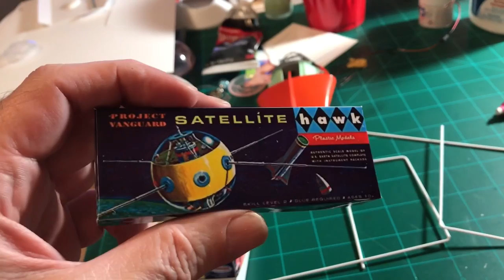Land of the Giants retro build diorama FINALE!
Completed the scratch-built Spindrift interior, created some tiny boxes and accessories to wrap up this build!